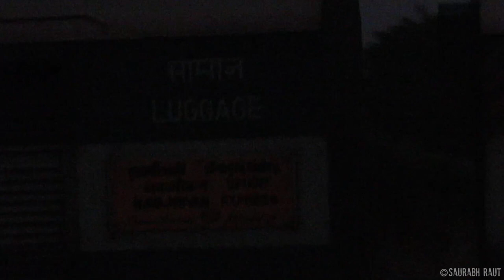Diverted Navjeevan Express makes way for Mumbai Rajdhani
12656 Chennai Central - Ahmedabad Navjeevan Express Diverted between Jalgaon and Surat via Igatpuri - Kalyan - Vasai - Valsad route due to Track doubling work on the Jalgaon Udhna section. The train was side lined for Premium convoy of WR, i.e., Mumbai Rajdhani and Bandra - H.Nizamuddin Garib Rath Express at Vangaon.

The Surat shuttle which occupies Vangaon loop for these two premier trains was side lined at Palghar for 3 trains including Navjeevan express.

This video shows only Rajdhani and not Garib Rath since it was not visible by camera due to Dark surroundings.